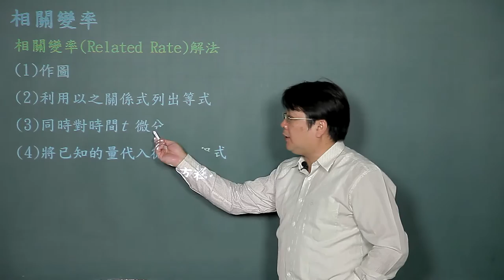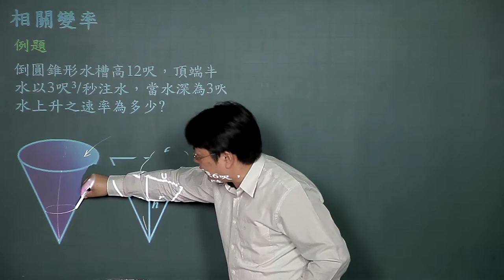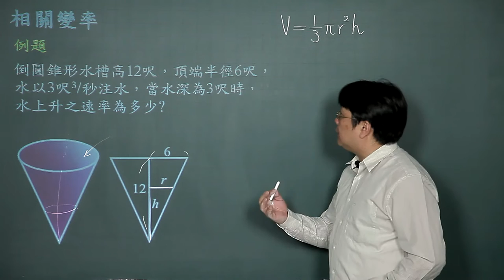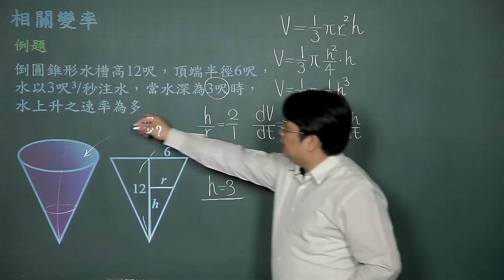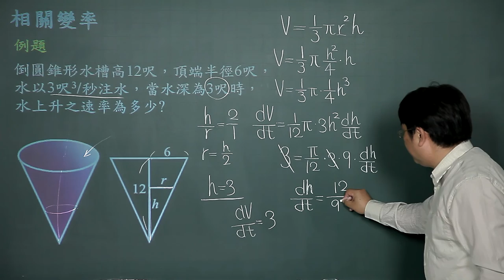相關變率-01相關變率